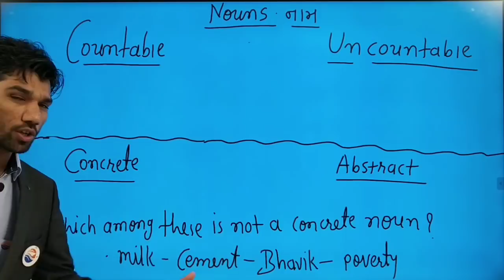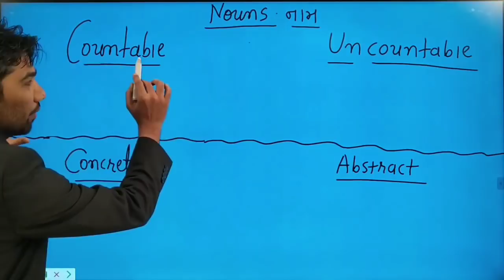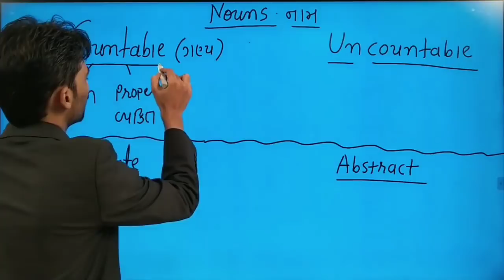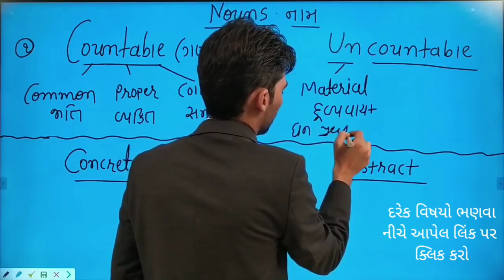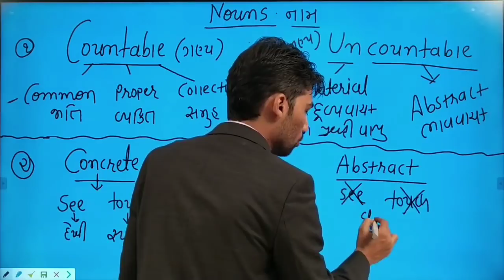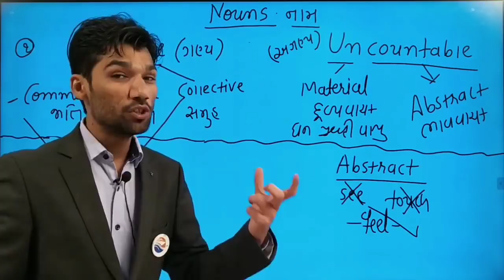NOUN | ENGLISH GRAMMAR IN GUJARATI | BIN SACHIVALAY, TALATI KNOWLEDGE GURU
ગુજરાત સરકાર દ્વારા લેવાતી દરેક સ્પર્ધાત્મક પરિક્ષાઓનો સૌથી વધુ અનુભવી અને સૌથી સરળ માર્ગદર્શકનું સન્માન મેળવનાર ભાવિક મારુ સર પાસે ઘરે બેઠા અને એ પણ એકદમ રાહત દરે 24 કલાક ભણવા અને સરકારી અધિકારી બનવા એક વાર આ એપ્લિકેશન અવશ્ય ડાઉનલોડ કરો. જય હિન્દ.!

Welcome dear friends in this video we learn about Noun and types of Noun which is very important topic of English grammar in Gujarati language. In this video lectures you understand basic difference between countable noun and uncountable noun in Gujarati language. Also you learn all different 5 kinds of noun of English grammar in Gujarati language.

Common Noun,
Proper Noun,
Collective Noun,
Material Noun,
Abstract Noun,